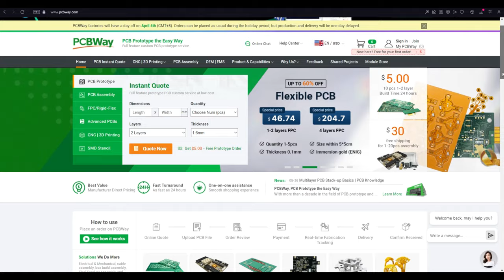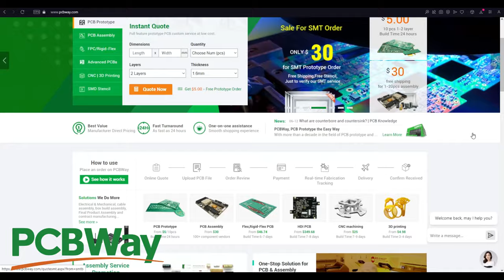OPENBOX 300 PEÇAS |Desenvolvendo novo Produto | EP-03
Venha acompanhar este desenvolvimento!
LINKS
mesa de solda aquecida
desencapador de fios
estacao de solda
matriz led endereçavel
mini caixa organizadora
led ws2812f
pinças anti estática
bancada suporte placa